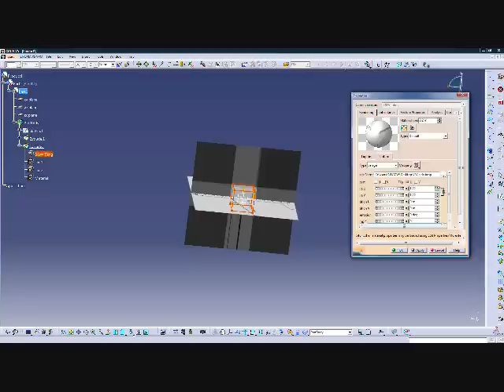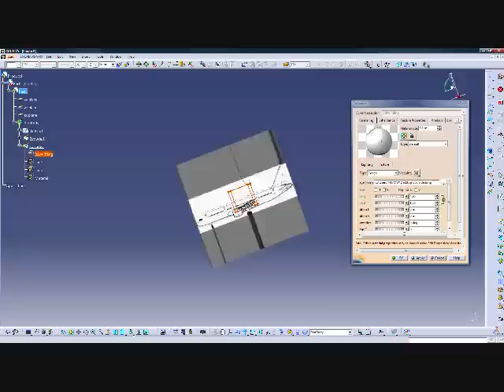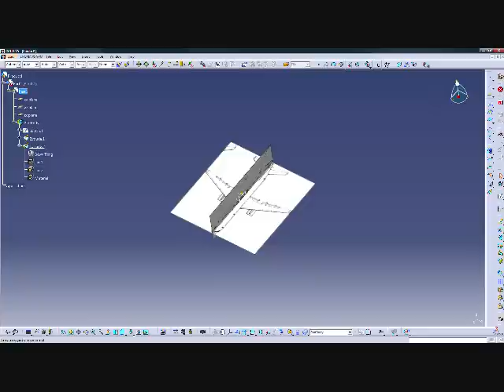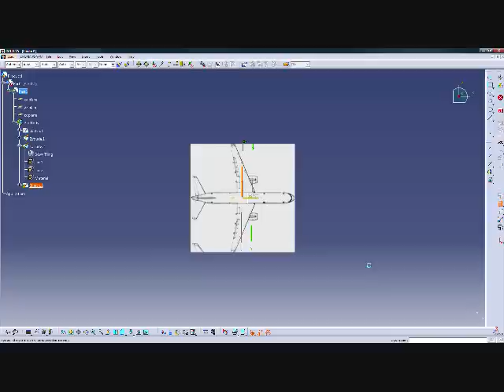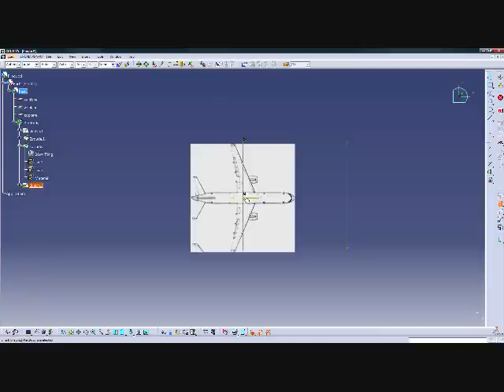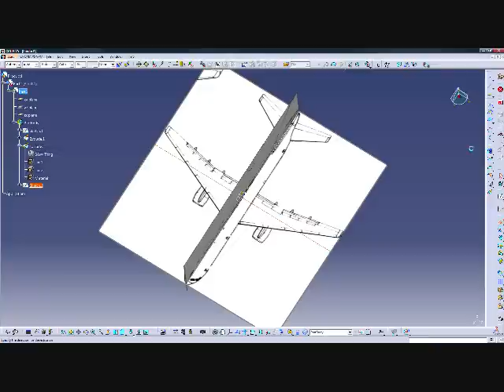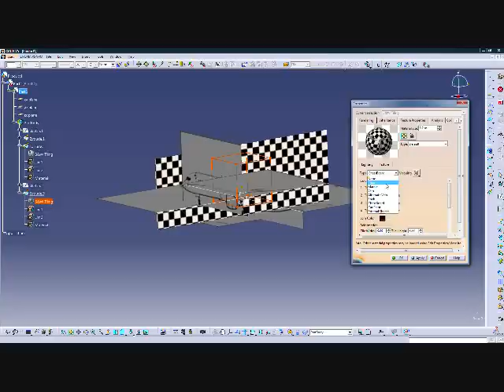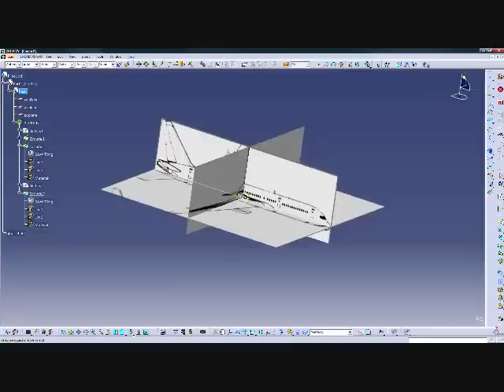Catia Plane part 2 - setting up reference view cnt'd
This video shows the steps in setting up the reference views